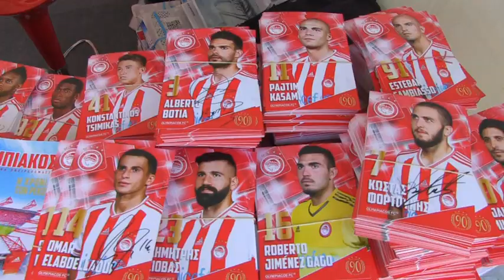Τα εγκαίνια του East Med Yacht Show 2016! / The opening of the East Med Yacht Show 2016!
Δείτε το video από τα εγκαίνια της Έκθεσης που έγιναν στο Ναυτικό Μουσείο Ελλάδας, με κάθε επισημότητα, στην οποία είναι χορηγός ο Ολυμπιακός!